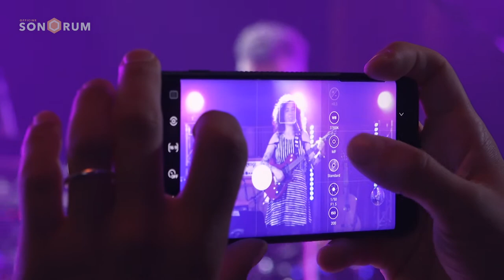Rossana Taddei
Rossana Taddei Playing at officinesonorum.ch the 30th oh August 2020

Directed by Maurizio drei
Moderator by Filippo Giani
Sound Eng.  Mauro Fiero
Lighting Design Bennet Mars